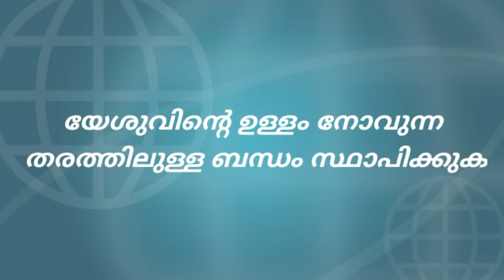യേശുവിന്റെ ഉള്ളം നോവുന്ന തരത്തിലുള്ള ബന്ധം സ്ഥാപിക്കുക | Shaji M Paul | 23 Jan, 2021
Thank you for listening, God bless you!
Daily Manna | Pr. Shaji M Paul
യോഹന്നാൻ 11:33,38